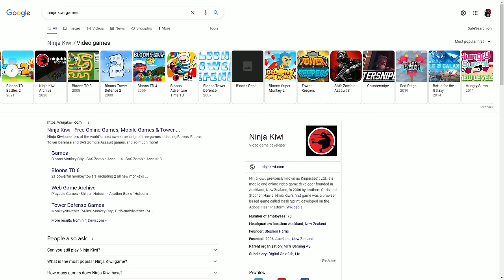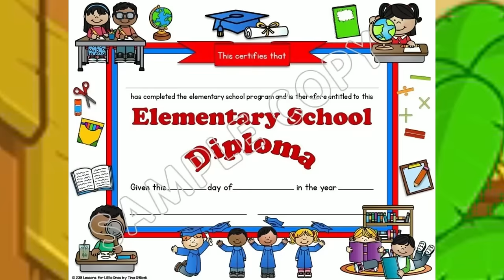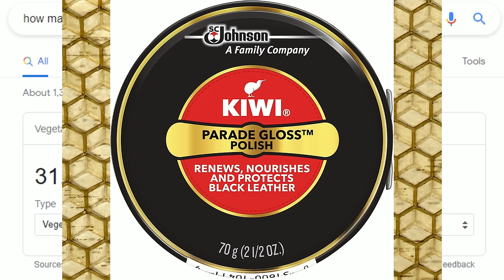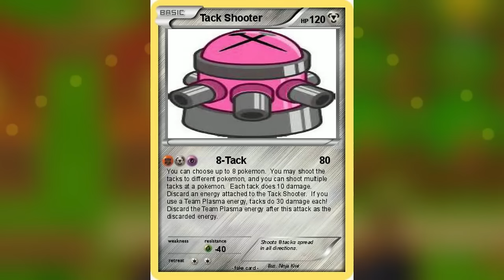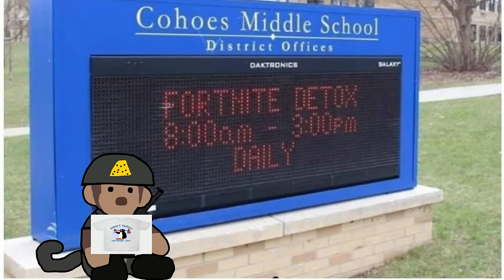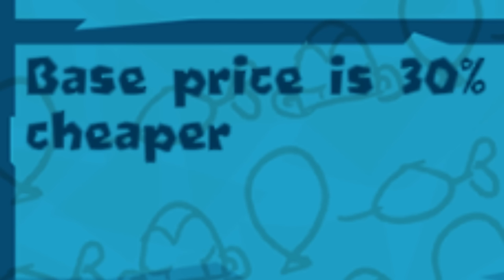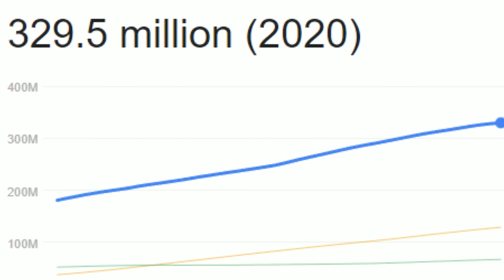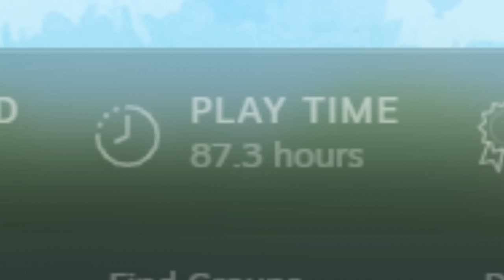Recreating US History in Bloons Monkey City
Today we play bloons monkey city, but instead of playing it for a few hours, I decide to waste my entire life on it.